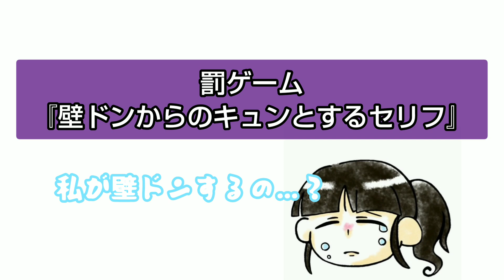パンあかりとボンこよみ６３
「パンあかりとボンこよみ」
(不定期 金曜日配信)

この番組は、井尻あかりと長谷川暦が様々なことに挑戦していく様子をお届けする番組です。

今回は、フライパン＆ピンポン玉を使ったキャッチゲームに挑戦。
パンとボンどちらが勝つのか…！？

パンジャーボンバーズ公式TikTok始めました！！
パンあかりとボンこよみを中心にショート動画をアップしていきます。
こちらは、毎週月曜日配信です◎

パンあかり（井尻あかり）
X(旧Twitter)

ボンこよみ（長谷川暦）
X(旧Twitter)